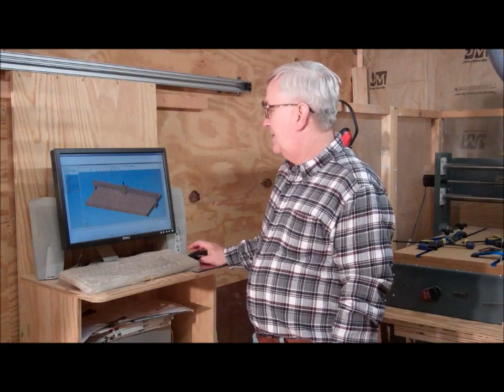4 x 8 CNC Router Design